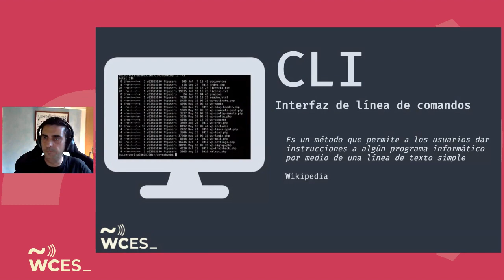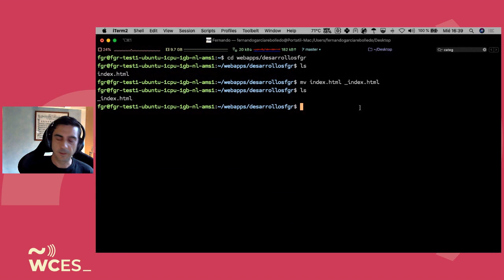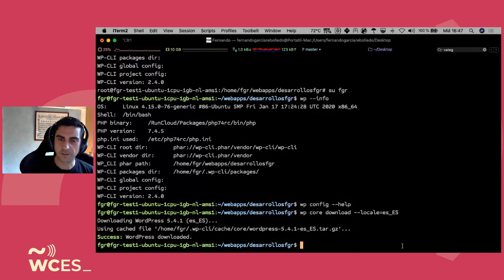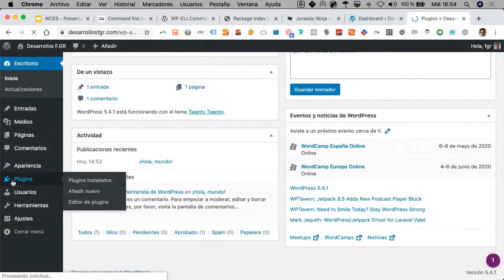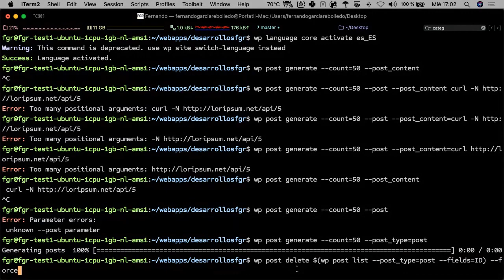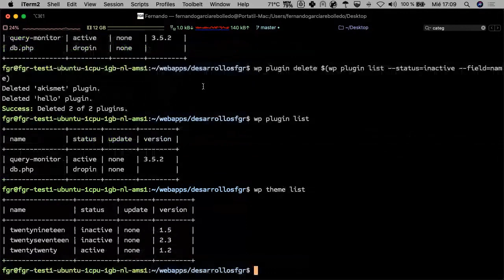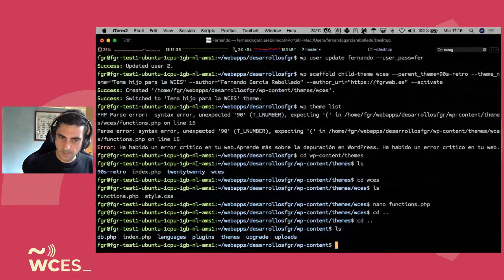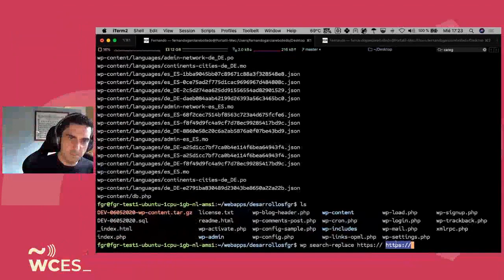Fernando García: WP-CLI de 0 a 100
WP-CLI es la interfaz de línea de comandos para WordPress. Con WP-CLI podemos hacer un montón de cosas que hacemos desde el administrador de WordPress, como instalar/desinstalar temas y plugins, actualizaciones, copias de seguridad o sustituciones en la base de datos, por nombrar sólo algunas de ellas.

SPEAKERS
Fernando García